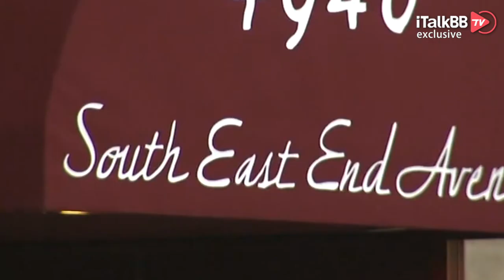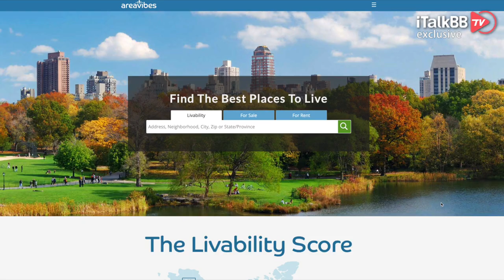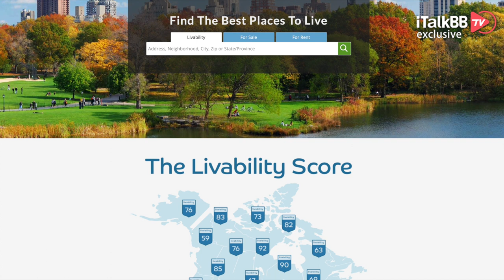痛心！芝加哥发生枪击事件3死4伤，中国留学生命丧枪口。大家学会这几招，即可在美国安身立命！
在刚刚过去的这个周六，发生了一件让整个华人圈都为之惋惜的突发事件。1月9号，美国芝加哥发生了一起连环枪击案。32岁非裔枪手南丁格尔（Jason Nightengale）肆意开枪射击，短短几小时导致3死4伤，而这其中，就包括一名中国留学生。近几年来，这样的悲剧似乎时常在敲打着我们的神经，那在乱世之下，我们该如何安身立民呢？